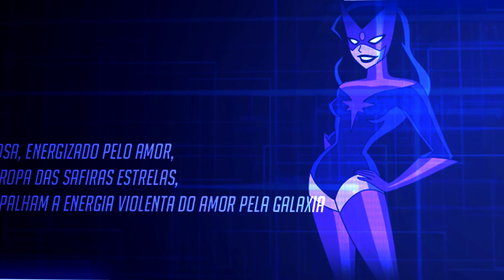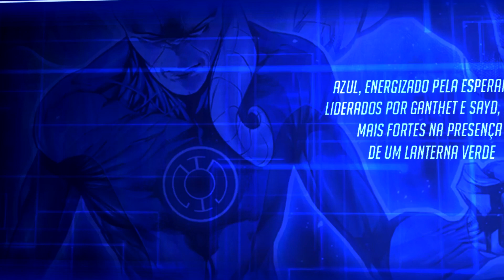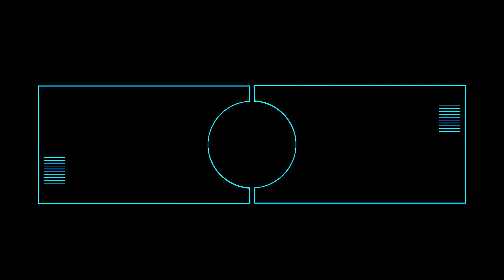Tropa dos Aneis - Bosch Universal Guide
*Esmague o botão do like
*Compartilhe se gostou e quer mais
*Comente as suas duvidas e observações

Social Medias
Deviantart - MrBoscheinen
Artstation - Mr Boscheinen